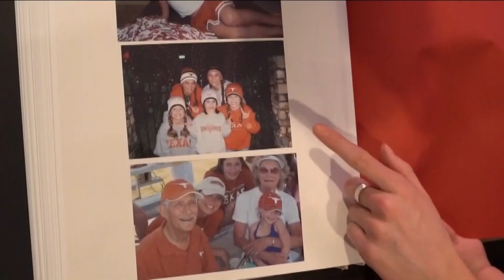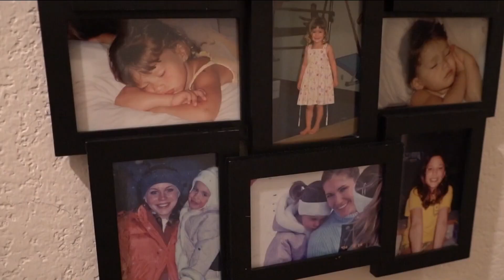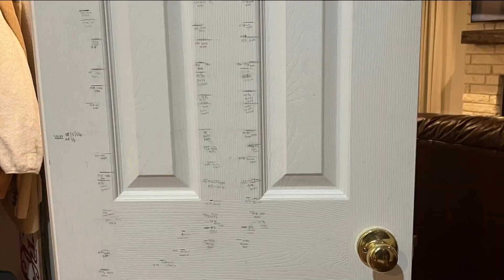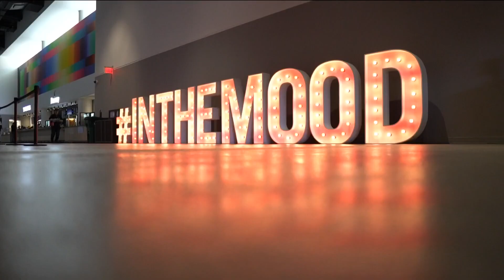Holle household embodies Longhorn legacy | KVUE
KVUE's Cory Mose spoke with Texas women's basketball star Shay Holle and her incredible family. She's surrounded by a long legacy of Longhorns.